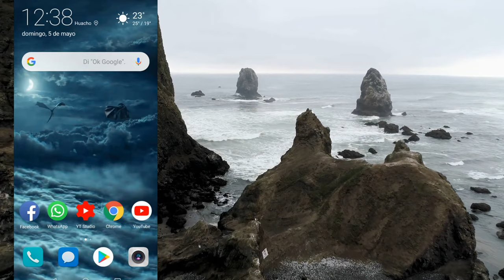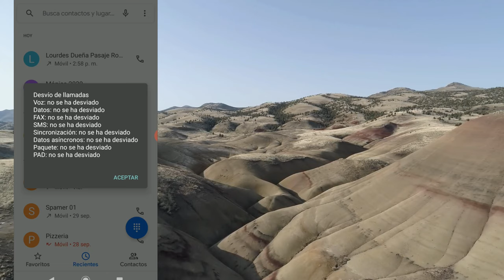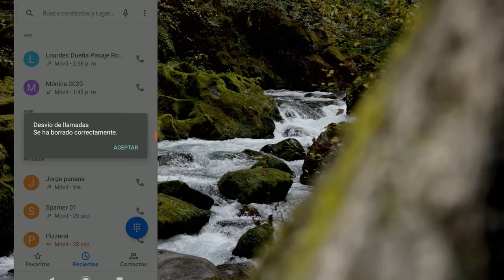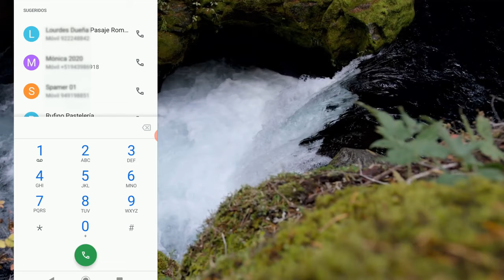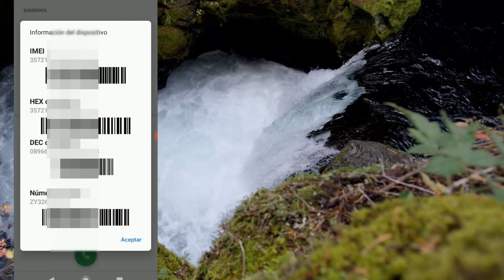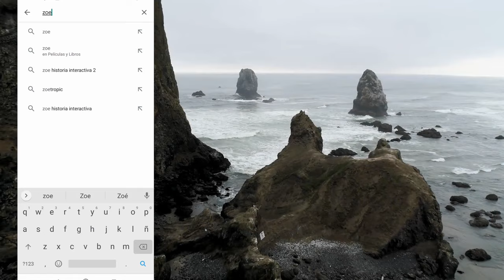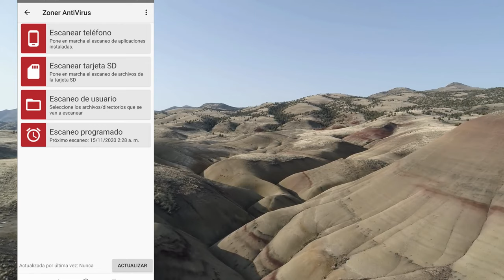Como SABER SI MI TELEFONO esta INTERVENIDO | Como SABER si Hackearon mi Celular 🕵️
Así es como espían tu teléfono celular, y como evitarlo. Vamos a ver consejos para proteger tu información y tus llamadas telefónicas.

Si quieres saber si tu teléfono esta intervenido. Como saber si tienes un spyware o un malware en tu celular, como saber si un app maliciosa está instalada en tu dispositivo móvil. Para eliminar estos spywares o malwares te recomiendo instalar la siguiente aplicación:

Encontrar tu ubicación a través de una llamada telefónica no es tan complicado, aunque existen códigos de seguridad para protegerte, estos códigos permiten ver quien te está espiando y también como evitar que te espíen o como hacer para que dejen de espiarte en caso ya lo estén haciendo
Estos códigos para evitar el espionaje telefónico son:
1. *#21# y presiona LLAMAR : Gracias a este código podrás descubrir si tienes el desvío de llamadas, mensajes de texto y otros datos habilitada.

2. *#62# y LLAMAR: Marca este número para conocer a dónde se desvían tus llamadas, mensajes de texto y datos si no te pueden contactar por teléfono

3. ##002# y LLAMAR: Es un código universal para deshabilitar todo tipo de desvíos de tu teléfono

4. *#06# sirve para averiguar tu número de IMEI, el cual debes tener anotado por si pierdes tu movil o te lo roban, para que sea bloqueado por tu operador.